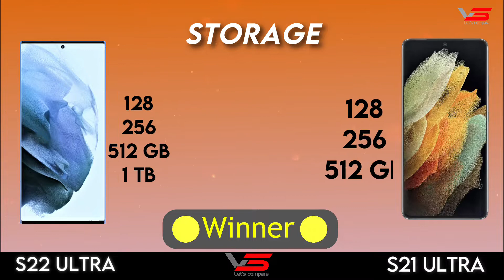S22 Ultra vs S21 Ultra | Samsung Flagship Smartphone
S22 Ultra vs S21 Ultra | Samsung Flagship Smartphones

Galaxy S22 Ultra is coming in 2022, in this video i did a specs comparison between Galaxy S22 Ultra against S22 Ultra.
So Enjoy the full video

samsung
galaxy,s22
s22 ultra
ultra
unboxing
samsung unboxing
galaxy s22
samsung s22
mkbhd
marques brownlee
s21 ultra
s22 ultra vs s21 ultra
s22 ultra vs note 22 ultra
s22 ultra vs note 20 ultra
iphone 13
samsung note 22 ultra
note 22 ultra samsung

Previous Video

About:
Vs Tv is youtube channel where you will find an interesting comparison video between
 various smartphones so sub and we will meet on the daily basis thank you.🙂